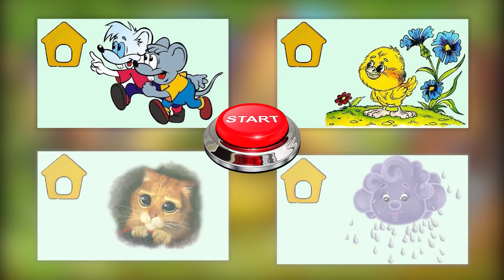Вершки и корешки. Русская народная сказка. #184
Сегодня я вам расскажу сказку про дружбу мужиком и медведем. которая быстро закончилась.